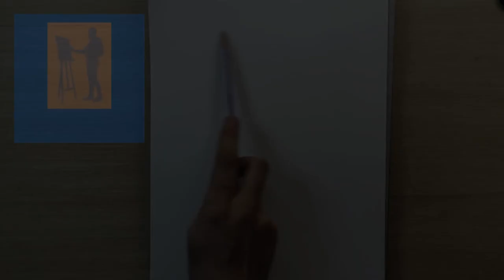How To Draw A Gorilla 🦍| Graphite Pencil ✍️ Drawing Timelapse | Easy Tutorial For Beginners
In this captivating timelapse tutorial, I guide you through the art of drawing a gorilla with ease. Learn to draw a gorilla step by step, from its powerful body to the intricate details of its expressive face.

Begin with the basics, mastering the silhouette of a gorilla's body. Delve into the art of capturing its strength and grace, stroke by stroke. Learn how to portray the intensity in its eyes and the rugged texture of its fur, creating a lifelike gorilla portrait. Whether you're a beginner or an experienced artist, this tutorial provides valuable insights into drawing gorillas realistically.

In this tutorial, I use graphite pencils, a versatile medium for artists of all levels. From shading techniques to intricate detailing, you'll learn how to bring this majestic creature to life on your canvas.

Join me on this artistic journey as we explore the wonders of drawing wildlife. With patience and practice, you'll master the art of drawing gorillas, adding a touch of the wild to your artistic repertoire. So grab your pencils and let's create something extraordinary together. Happy drawing!